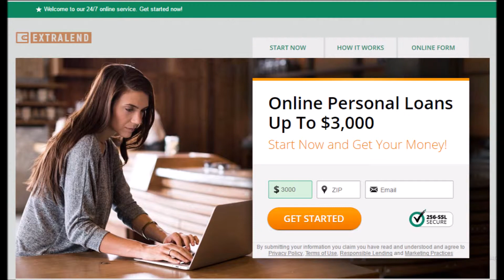payday loans topeka ks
Welcome to our 24/7 instant cash advance service.

We are not a lender. Rather, we provide a lender matching service that is designed to help consumers like you get the money you need when you need it the most. We are highly experienced when it comes to helping consumers find funding sources, and we will stop at nothing to match you with a lender who can provide you with fast cash.

The service that we provide to you is always free; however, there are charges and fees associated with the cash advance that will be set by your lender. Any contract that you sign will be solely between you and your chosen lender. After you have filled out our online form, your information will be forwarded throughout our network of lenders.

If you are eligible for a short term loan, you will be contacted with a lender, either redirected to the websites of a lender, or receive email communication.